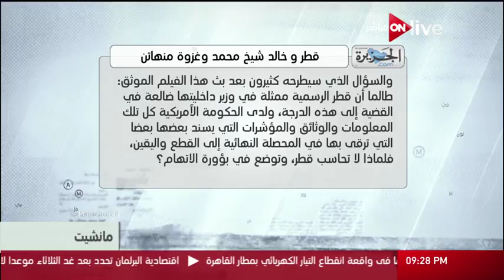مانشيت: قطر و خالد شيخ محمد وغزوة منهاتن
الموقع الرسمي للقناة  ..